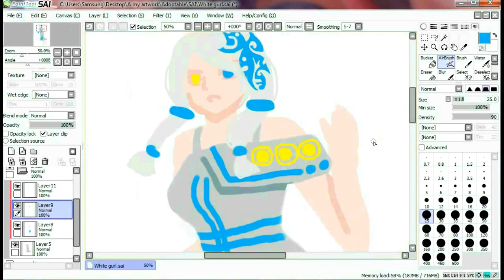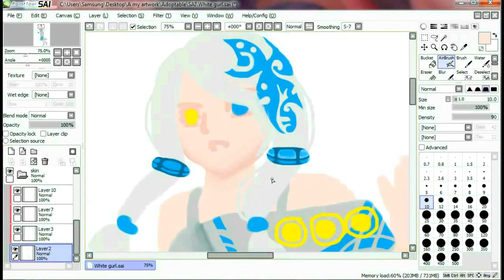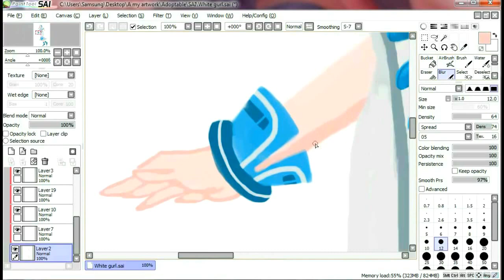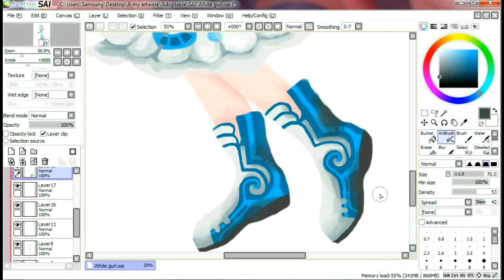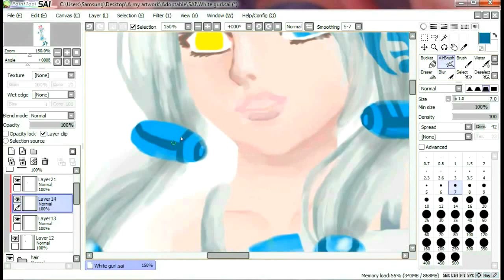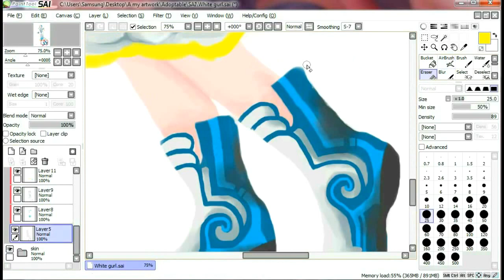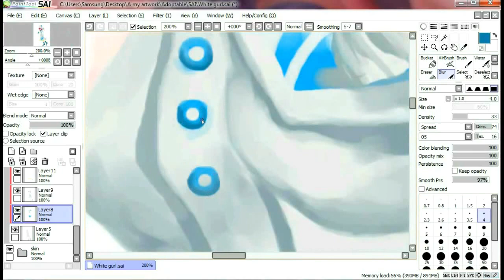Speedpaint - 2nd adoptable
2 songs taken from game Ygdraa Union

I wish to turn this hobby into serious carrier please help me TwT